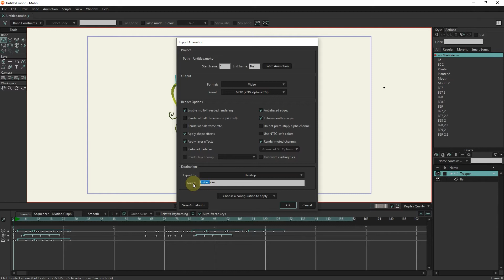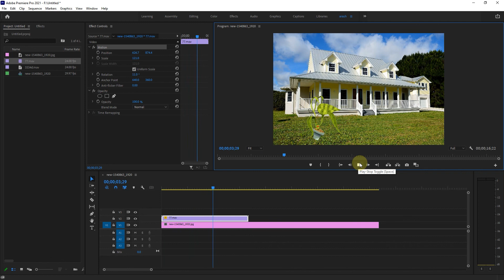MOHO TUTORIAL 13.5 | EXPORT ANIMATION WITHOUT BACKGROUND in MOHO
In some cases, it is necessary to combine animation with videos or images in other software such as Premiere, in Moho without background.